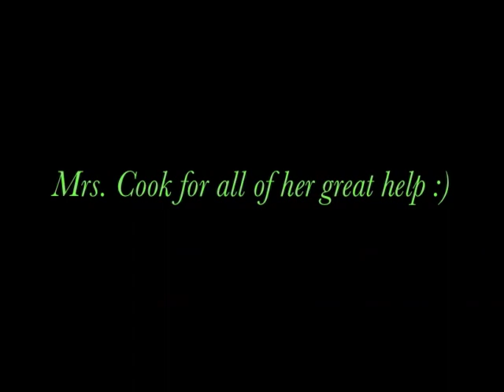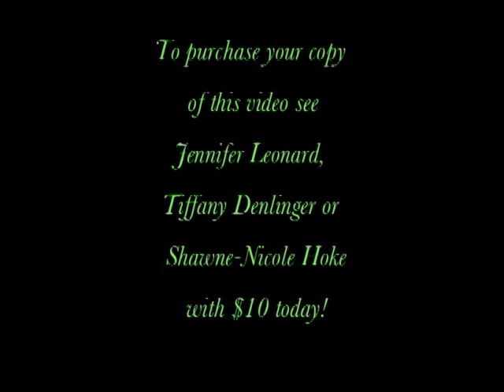Dixie High School, Class of 2008, Eighth Grade Graduation Video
Hope you all love it! I have such sweet memories of you "kids" in school. Bless you all, Love, Zella (AKA "Mrs. Cook")